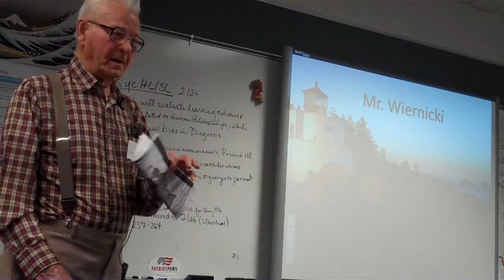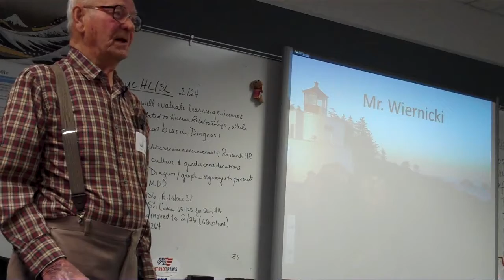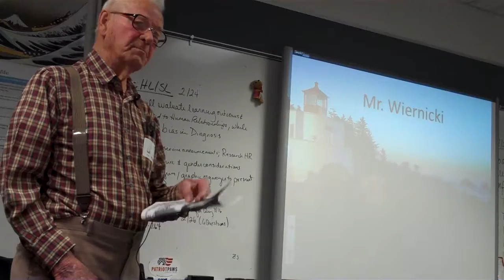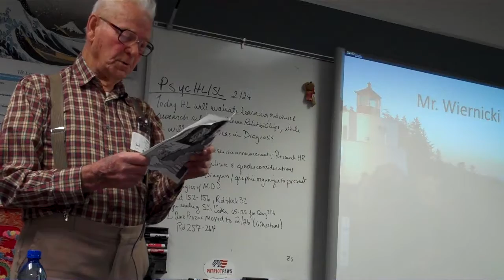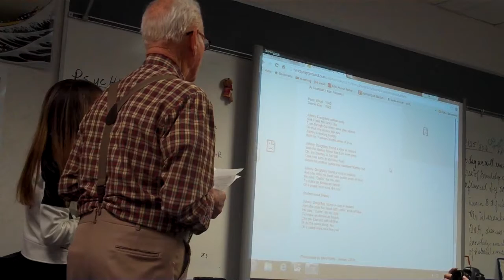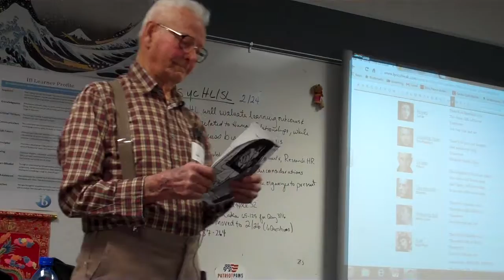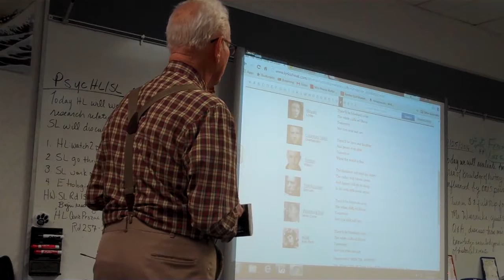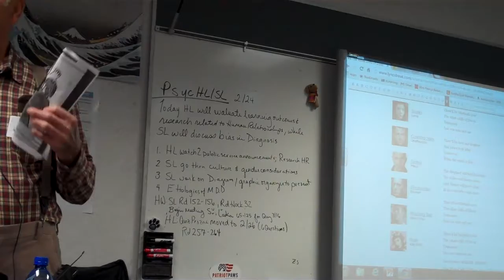Grandpa Zig's WWII presentation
Grandpa Zig talks about his experience in WWI in our IB Theory of Knowledge class at Allen High School on February 25th, 2016.  Students were able to ask questions after his presentation about his experience.